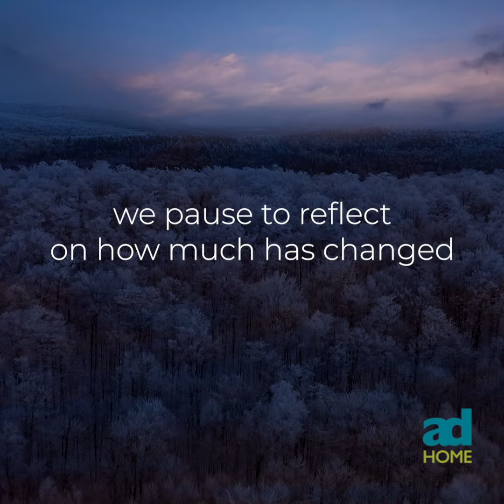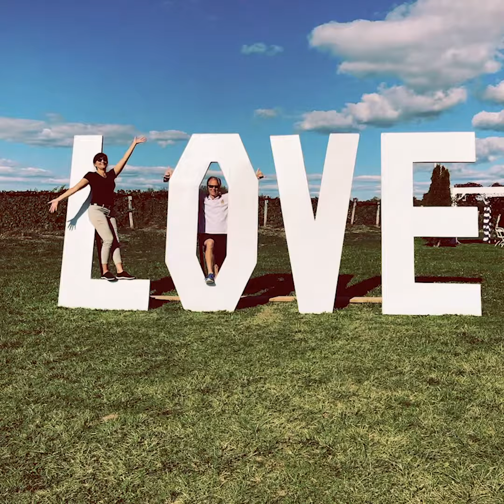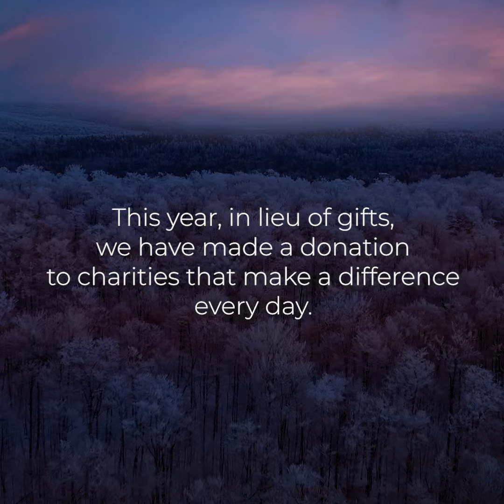adHOME Christmas Card 2020